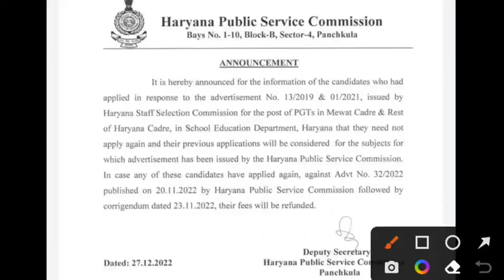HSSC NOTICE - आखिर जीत हमारी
grace_marks_kya_hota hai,
Grace Mark's Kya Hota Hai? // Grace marks // grace
ART &CRAFT_Teacher_3tii
iti
recruitment 2022
KVs Primary
upie D.Cu
2022, Teacher job in delhi,DSSSB Recruitment
2022,Women Teacher Vacancy 2021,Primary Teacher
Recruitment 2021,B.Ed teacher bharti 2022,1dtGY
feelT pgt, tgt, prt đtr ii 2022,government jobs
Jawahar Navodaya Vidyalayas, sarkari
naukari, NCERT,SCERT,BTC VS B.Ed,Govt Teacher dy
Hii 2022, KVs Recruitment, Kendriya Vidyalaya is
Hiring Big Update,Sarv Siksha Abhiyan Vacancy
sarva shiksha recruitment 2022,sarva shiksha abhiyan
recruitment 2021,Lecturers And Professor Vacancy
2022, Teachers Bharti 2022, Teacher Recruitment
2022,BTC JOB,B.Ed job, Teacher Bharti update,Govt
Teacher vacancyupcoming Teacher Bharti,Atithi
Shikshak Recruitment 2022,sarkari naukari in August
2022,top jobs in August 2021